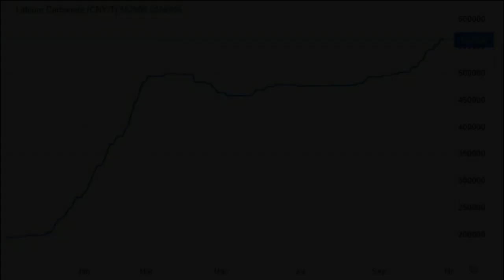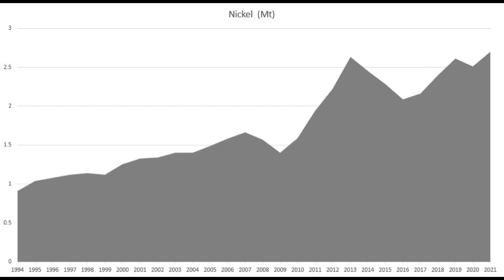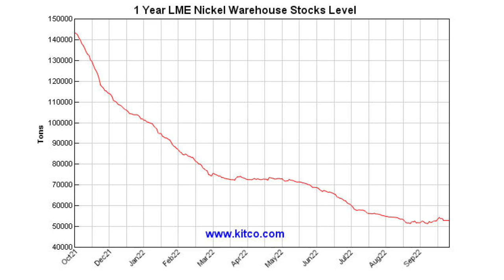Lithium Prices may Hit Triple Digits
Lithium prices resume rising to new record highs as demand continues increasing from EV battery production as electric vehicle manufacturing numbers climb and global mine output of Lithium lags.